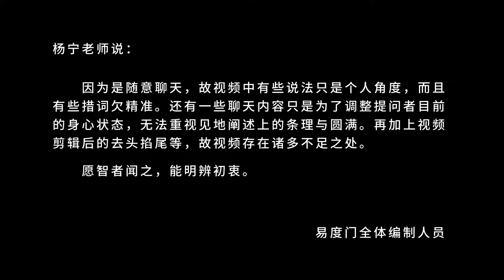无为 无不为 易度门 聊天室汇辑2014年8月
无为　无不为
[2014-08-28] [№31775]